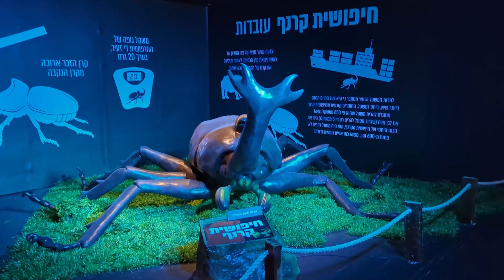Удивительный мир насекомых - Куда пойти с детьми в Израиле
☛ ВНИМАНИЕ!

✅Вот ссылки на моё оборудование:
Беспроводная система микрофона BOYA для телефона
Лучший беспроводной микрофон Rode Wireless Go 2
Петличный микрофон BOYA
Свет для видео (Softbox)
Карта захвата (HDMI)
DJI Osmo Pocket 3 Creator Combo

Вся информациaя полученная вами на видео является лично моим опытом.
Любые товары, которые я вам показываю были использованы мной лично и я высказываю лично моё мнение.
По скольку моё имя мне дорого и ценно, я обещаю НЕ "рекламировать" туфту и шлак. Только то, чем действительно пользуюсь сам.

P.S.